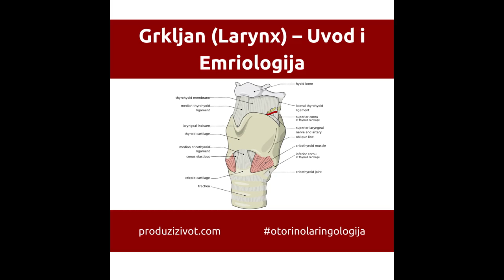Grkljan (Larynx) – Uvod i Emriologija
Grkljan (Larynx) predstavlja početni deo gornjeg disajnog puta, smešten na raskršću respiratornog i digestivnog trakta. Prvi je Leonardo da Vinči uočio da bez disanja nema glasa, ukazujući da je larinks, pored respiracije specifično adaptirao svoje strukture na putu ekspiratorne struje vazduha za produkciju glasa. Tako je ova anatomski relativno jednostavna struktura, dobila funkcionalno veliki broj uloga u životu ljdske vrste, neophodnih za njegovo normalno življenje u složenoj društvenoj organizaciji.

Embriologija Larinksa

Larinks se embriološki razvija iz dve potpuno odvojene embriološke strukture.

Jedno je bukofaringealni pupoljak koji daje sve strukture larinksa iznad glasnica,a drugo je traheobronhalni pupoljak koji formira strukture larinska od glasnica do traheje.

Larinks se sa ostatkom respiratornog sistema razvija iz središnjeg ventralnog divertikuluma primitivnog ždrela.

Sredinom četvrte nedelje embrionalnog razvoja formira se od endoderma traheobronhijalni pupoljak.

Istovremeno iznad njega, kranijalno, nastaje hipobranhijalna eminencija, preteča epiglotisa, a kratko nakon toga žleb i rast primitivnog ždrela koje formira ezofagus.

Dva lateralno smeštena žleba, nastala u primitivnom ždrelu, rastući i spajajući se od kaudalnog ka kranijalnom delu odvajaju respiratorni aparat od primitivnog ždrela, osim od cefaličnog dela od kojeg nastaje larinks.

Hipobranhijalna eminencija predstavlja mezodermalno oticanje srednjeg ventralnog dela primitivnog ždrela. Ona se vezuje za laterani zid farinska sa dva lateralna faringoepiglotična nabora.

Središnji glosoepiglotični nabor se formira i deli prvobitnu glosoepiglotičnu jamu na dva dela. Na taj način nastaju valekule. Nakon četvrtog meseca u epiglotitisu se formira hrskavica.

Dva uzdignuća tkiva nastala na obe strane laringotrahealnog pupoljka nešto ispod hipobranhijalne eminencije, predstavljaju početak aritenoida. Kasnije se formiraju tkivne veze ovih izdignuća i hipobranhijalne eminencije, što čini eriepiglotični nabbor.

Tokom drugog meseca embrionalnog razvoja branhijalni mezoderm koji se nalazi oko ventralnog dela raspiratornog divertikuluma stvara laringealne hrskavice, a od kaudalnog branhijalnog mezoderma nastaju laringealni mišići.

Tiroidna hrskavica nastaje od mezoderma četvrtog i petog luka, a krikoidna od šestog. Aritenoidne hrskavice, kornikulata i kuneiforme nastaju od šestog luka. Aritenoidne hrskavice, kornikulata i kuneiforme nastaju od šestog luka. Inervacija laringofarinska je od n. vagus preko njegovih dveju grana, gornje i donje rekurentne.

Gornji laringealni nerv je nerv četvrtog škržnog luka, a rekurentni nerv šestog škržnog luka. Jedini vaskularni element petog škržnog luka je ductus arteriosus koji nakon rođenja perzistira u vidu ligamentarne vrpce.

Na rođenju je larinks visoko postavljen, u visini drugog vratnog pršljena što novorođenčetu daje mogućnost da istovremeno guta i diše. Tokom života larinks se spušta tako da je kod odraslih u visini petog vratnog pršljena.